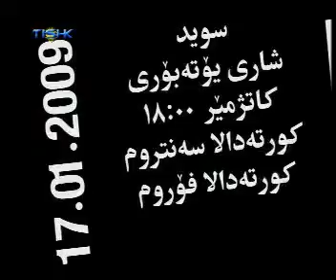Tishktv bernamei roji 15012009 beshi 2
Beshi dohemi bernami roji 15012009 le Tishktv